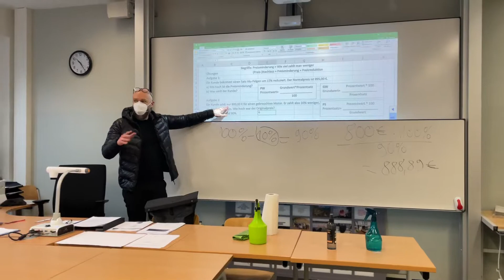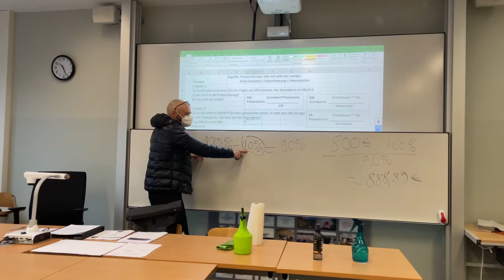Prozentrechnung Übung 02